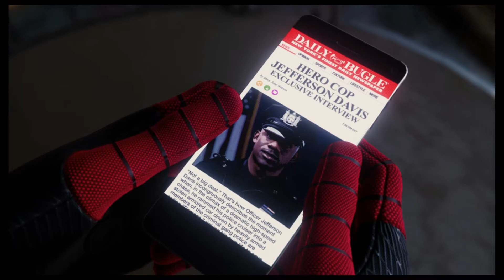Marvel's Spider-Man (PS4) | Officer Jefferson Davis Part 4 | PressXBro